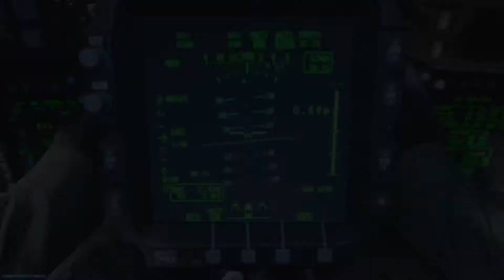Modern Warfare - 30+ Kills on Shoot House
Hey Guys, its Bevo. Just sharing a video of a full TDM match on Modern Warfare. Hope you enjoy the video!